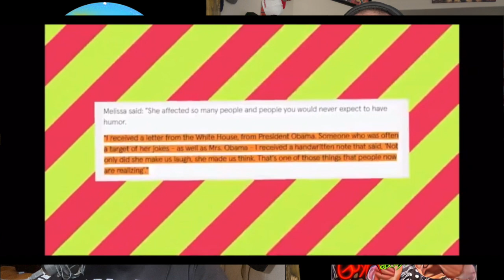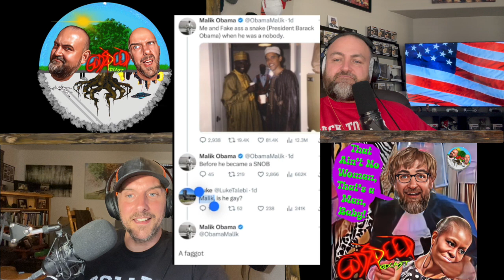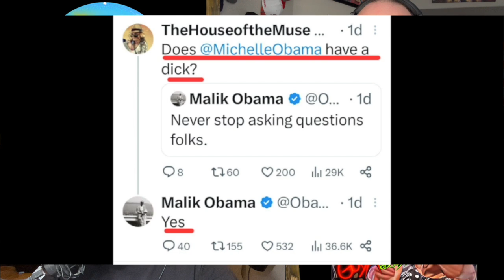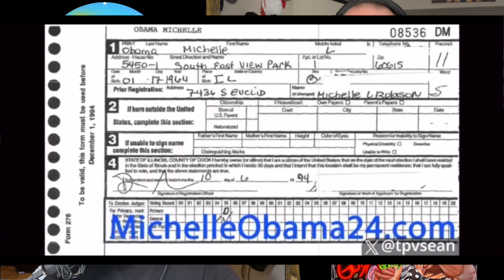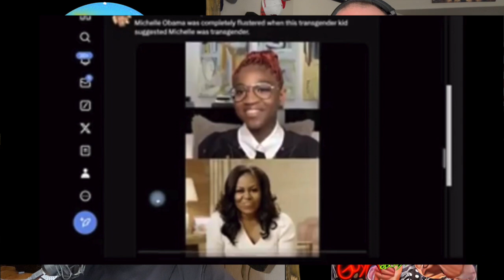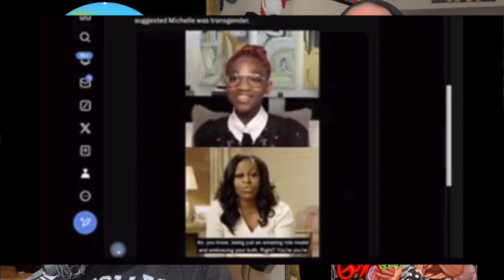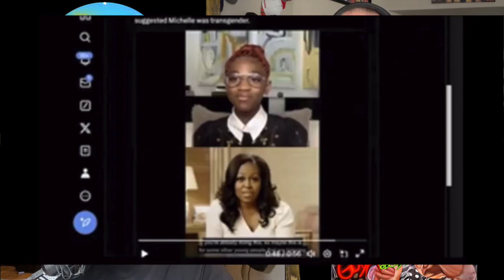#44 That Ain't No Woman, That's A Man Baby!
Michelle Obama is a man. That’s what we talk about. How obvious it is that he’s a dude.